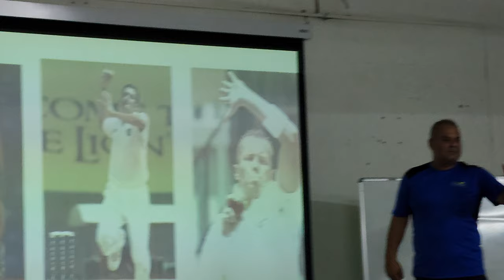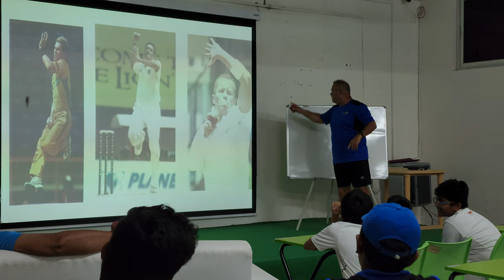Aarush attending Coaching by Dav Whatmore at MSDCA Summer camp at NACHARAM,